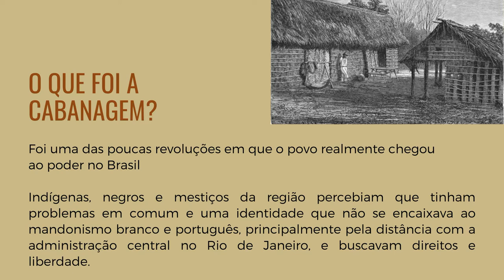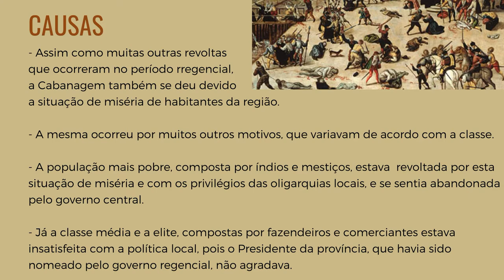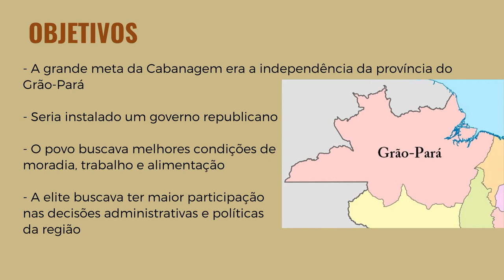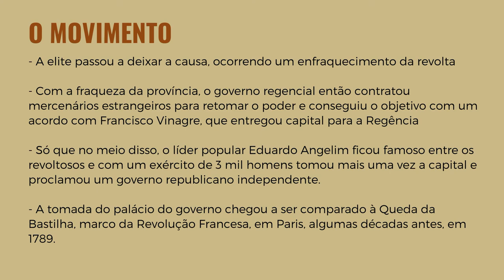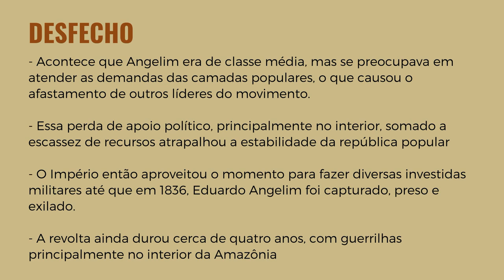Cabanagem: Causas, objetivos e desfecho da Revolta do Grão-Pará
Movimento foi um dos poucos do Brasil a levar o povo ao comando. Confira detalhes da Revolta neste episódio.